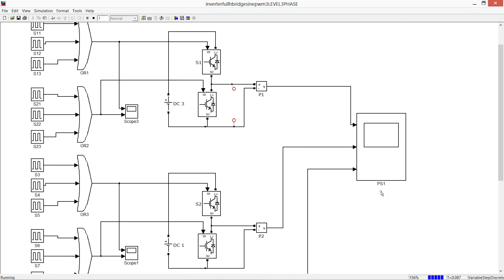3 phase 3 level (sine pwm) inverter simulation in matlab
EMERGING TECHNOLOGIES IRINJALAKUDA